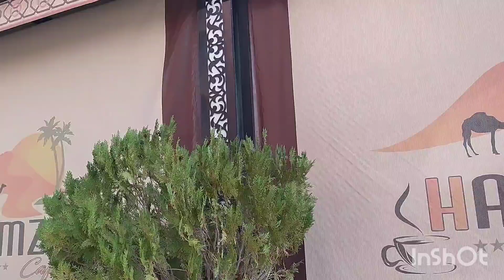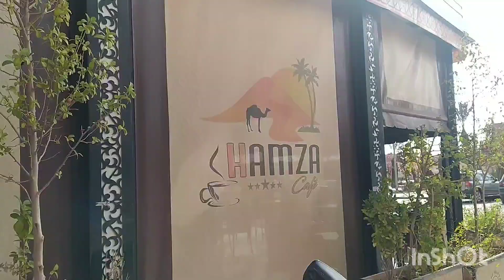فيديو اليوم مختلف تماما الفطور والغداء على برا فوجت على راسي و مولاها ربي